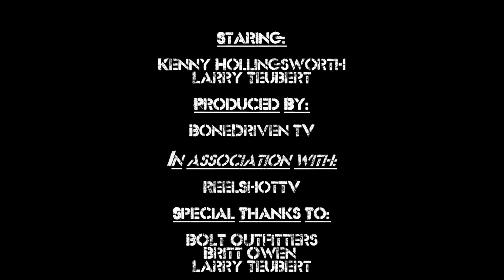Bone Driven - Ep 2. Kenny Michigan Turkey Kill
Kenny Hollingsworth guest stars on BoneDriven TV with this great Michigan Turkey Kill.